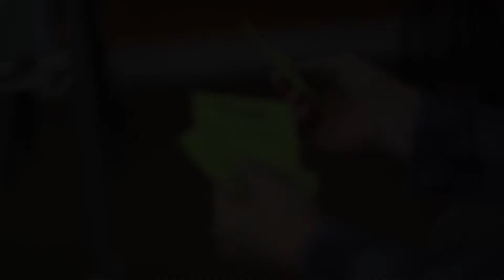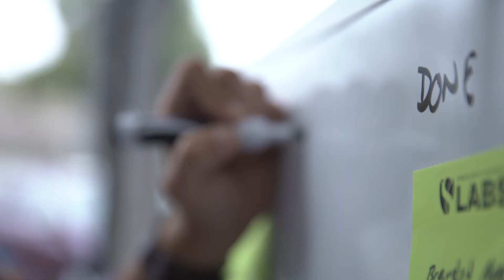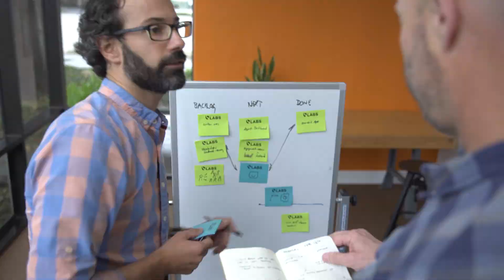My Impact: Calorie Cloud | Startup Accelerator | SU Ventures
Calorie Cloud inspires people to become more physically active and convert the number of calories they burn into food donations for severely malnourished children, through corporate sponsorship programs such as Workplace Activity Challenges and the UNICEF Kid Power Program.